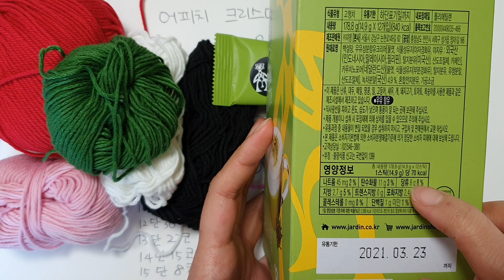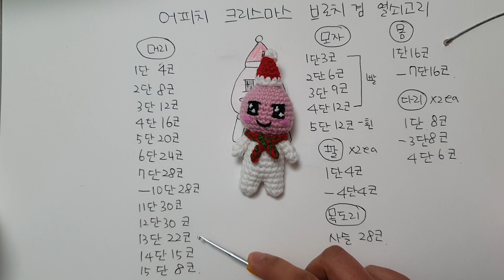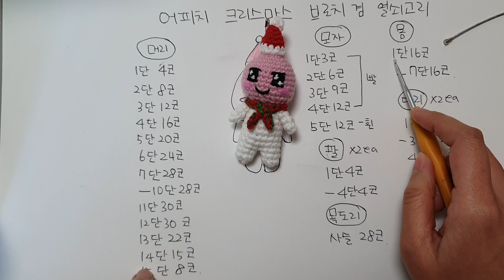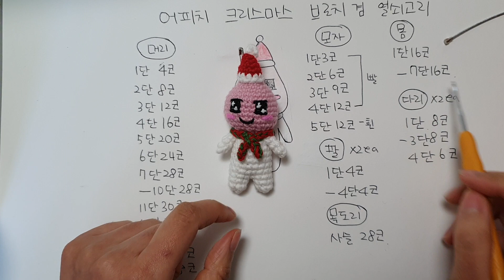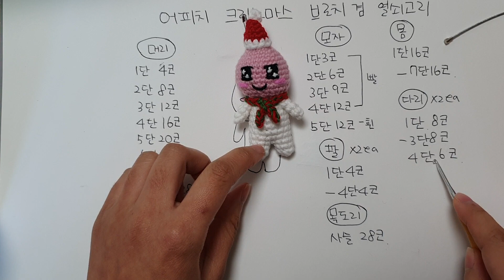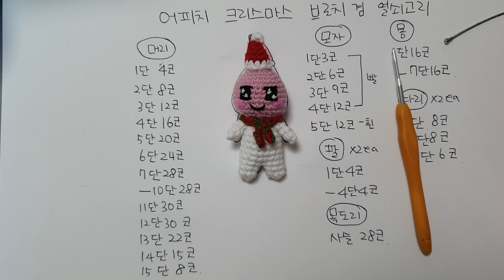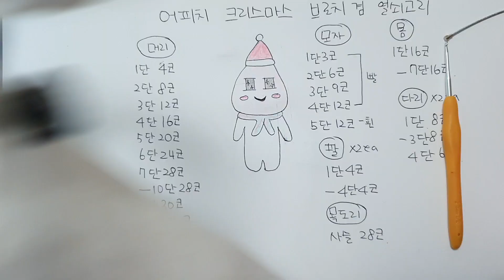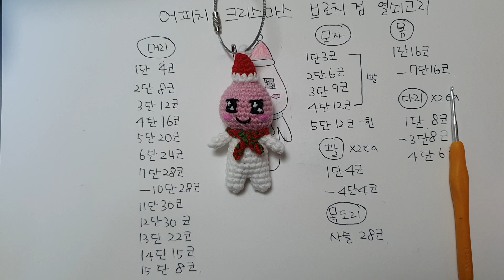[베개거지]직장인취미 코바늘 카카오프렌즈 크리스마스 어피치 브로치 겸 열쇠고리. 그린티라떼 마셔봄.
이번에는 카카오프렌즈 어피치 인형만들기.
코바늘  크리스마스 어피치 브로치겸 열쇠고리인형 함께 만들어봐요.